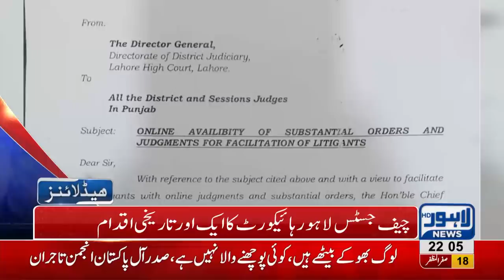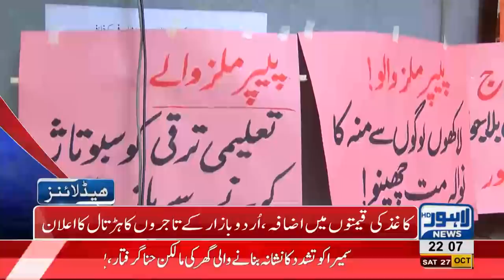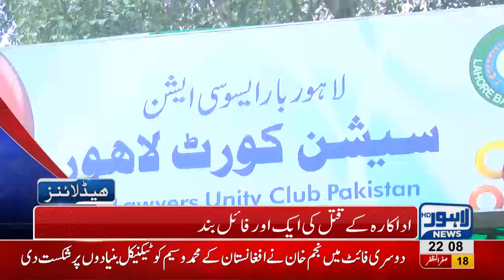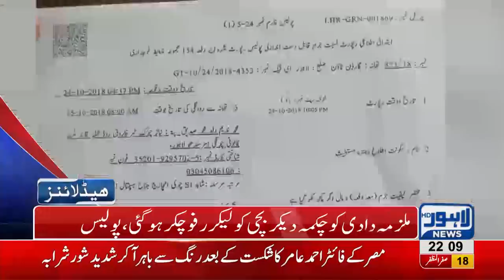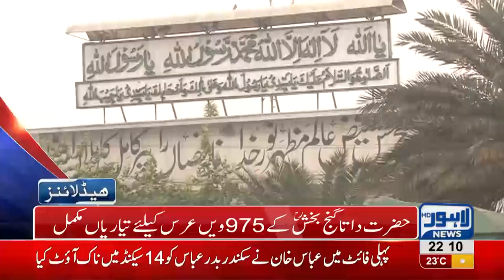10 PM Headlines Lahore News HD – 27 October 2018